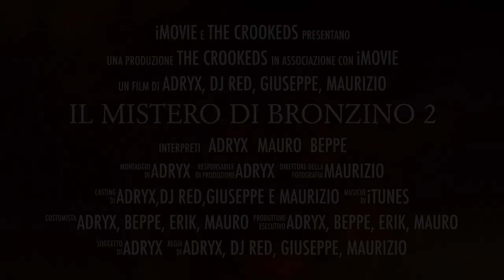TRAILER IL MISTERO DI BRONZINO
CIAO RAGA  , STA PER USCIRE IL NUOVO FILM , IL MISTERO DI BRONZINO 2 SE VI SIETE PERSI IL PRIMO ECCO IL LINK